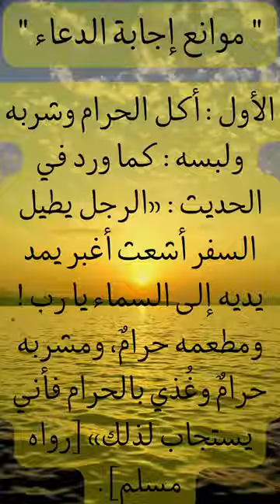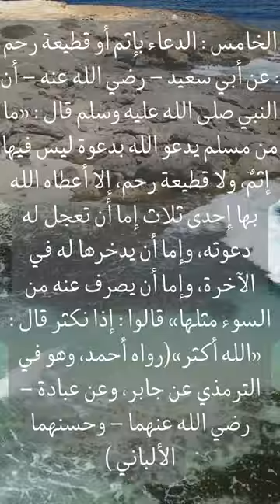موانع استجابة الدعاء-لماذا لايستجاب الدعاء؟ماهي الاسباب؟وكيف نتجنبها؟.mp4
اسباب عدم الاستجابة
" موانع إجابة الدعاء "

الأول : أكل الحرام وشربه ولبسه : كما ورد في الحديث : «الرجل يطيل السفر أشعث أغبر يمد يديه إلى السماء يا رب ! ومطعمه حرامٌ، ومشربه حرامٌ وغُذي بالحرام فأني يستجاب لذلك» [رواه مسلم] .

الثاني : الاستعجال وترك الدعاء : فعن أبي هريرة – رضي الله عنه – أن رسول الله صلى الله عليه وسلم قال : «يستجاب لأحدكم ما لم يعجل، فيقول قد دعوت فلم يستجب لي» [رواه البخاري ومسلم] .

الثالث : ارتكاب المعاصي والمحرمات: قال الشاعر :

نحن ندعو الإله في كل كرب       ثم ننساه عند كشف الكروب

كيف نرجو إجابة لدعــاء             قد سددنا طريقها بالذنوب

الرابع : ترك الواجبات التي أمر الله بها وأوجبها : فعن حذيفة – رضي الله عنه – أن النبي صلى الله عليه وسلم قال : «والذي نفسي بيده لتأمرون بالمعروف، ولتنهون عن المنكر، أو ليوشكن الله أني يبعث عليكم عقابًا منه، ثم تدعونه فلا يستجاب لكم» (رواه الترمذي وحسنه أحمد، وهو في صحيح الجامع) .

الخامس : الدعاء بإثم أو قطيعة رحم : عن أبي سعيد – رضي الله عنه – أن النبي صلى الله عليه وسلم قال : «ما من مسلم يدعو الله بدعوة ليس فيها إثمٌ، ولا قطيعة رحم، إلا أعطاه الله بها إحدى ثلاث إما أن تعجل له دعوته، وإما أن يدخرها له في الآخرة، وإما أن يصرف عنه من السوء مثلها» قالوا : إذا نكثر قال : «الله أكثر»(رواه أحمد، وهو في الترمذي عن جابر، وعن عبادة – رضي الله عنهما – وحسنهما الألباني ) .